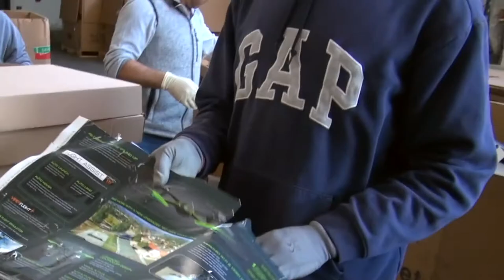Recycle Cardboard Multiple Times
Green Planet President Steve Sutta on recycling cardboard. U.S. cardboard has strong long fibers because it begins as 65% virgin fibers from pulp mixed with 35% recycled fibers. Cardboard boxes can be used multiple times. After that, they can be recycled multiple times. U.S. cardboard that is clean is in demand around the world because of its quality.